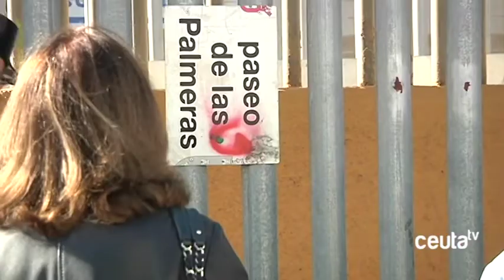Pasos de Chiquito, honores de Estado y reproches: crónica de un debate parlamentario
La senadora por Ceuta, Fatima Mohamed Dos Santos, ha preguntado al ministro de Interior, Fernando Grande Marlaska, sobre la retirada de las concertinas. Todo ello en un debate en el que la parlamentaria ha acusado de ser como Chiquito de la Calzada al ministro. Un ministro que, por cierto, ha ratificado su intención de eliminar las concertinas de la frontera de Ceuta